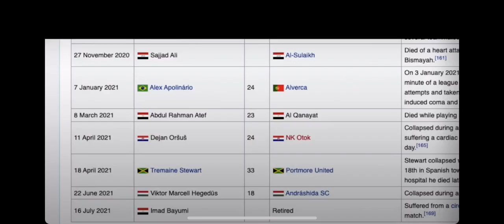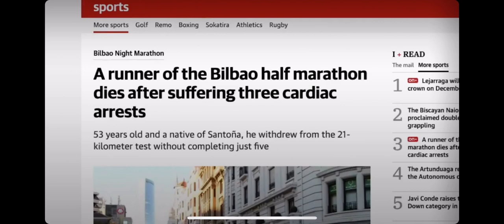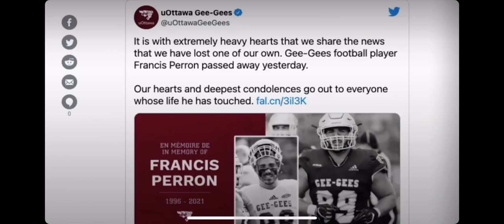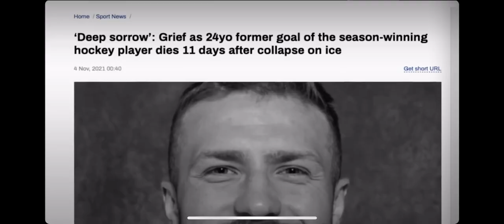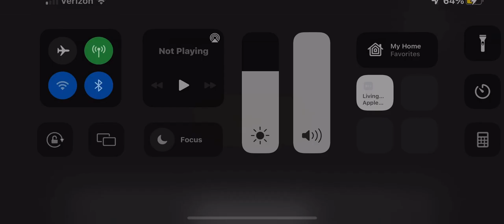Athletes dropping dead from heart conditions. (Mirrored)